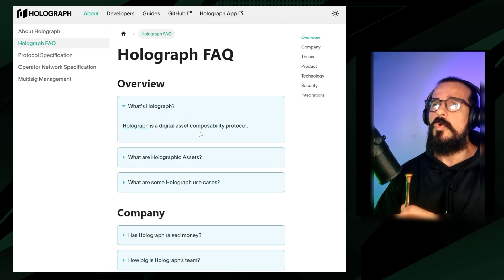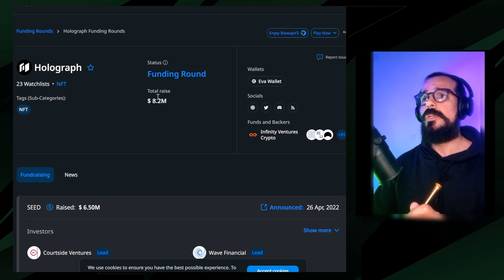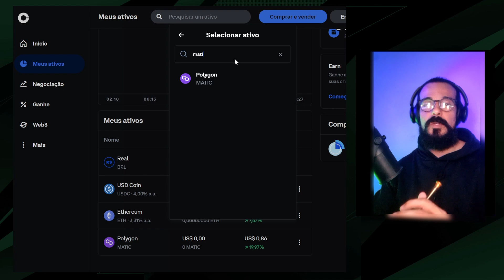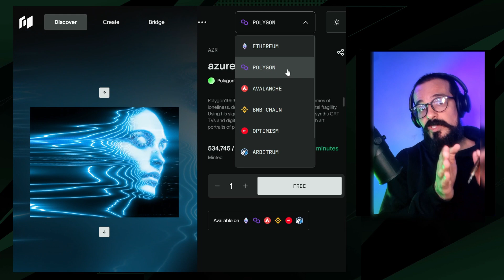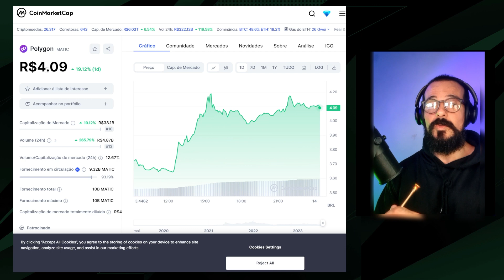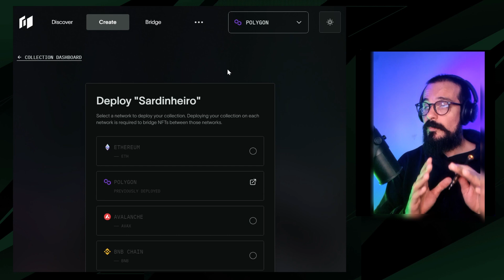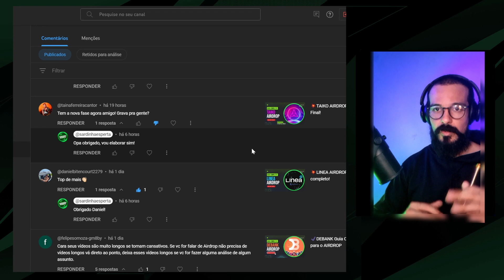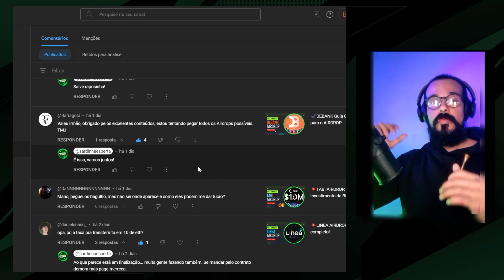⚠️HOLOGRAPH Interação Menos de 12H!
Fala seus sardinheiros!

🛠️Nesse vídeo eu mostro o passo a passo completo com detalhes!

Wallets da Coinbase, basta procurar nas plataformas do Smartphone.

 🔥 BURNWALLET SEMPRE!